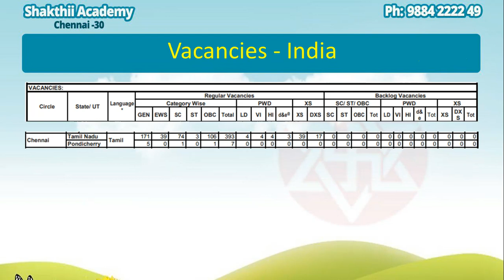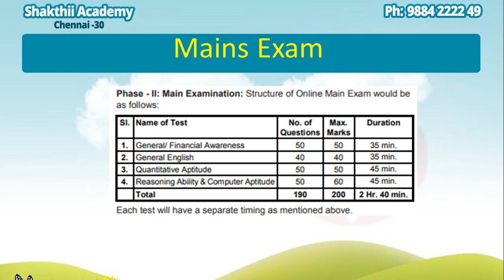SBI junior Associate Vacancy complete Details(2020).Shakthii Academy -Chennai.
Direct class available for : Bank / TNPSC / SSC /Insurance/ Railways / Police / CSAT  exams
(*Before admission demo class available .Individual attention )

Online class available for : TNPSC Maths / TNPSC Tamil Illakkanam / Bank /Railways / Police Constable / Police sub-inspector exams.

Shakthii Academy: 10,Jayammal street, shenoy nagar,(near aminjikarai market) Chennai – 30

Score 25 out 25 marks in TNPSC Maths, link to purchase our  online video course

Link to Buy our Bank online maths video course..Useful for IBPS,SBI,RBI ,Insurance exams

Link to purchase TN Police constable online video course